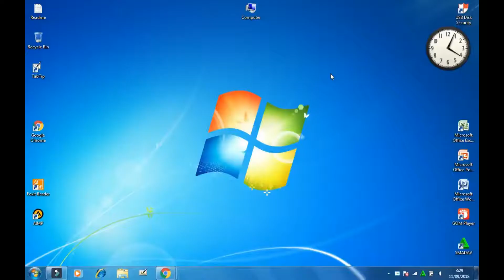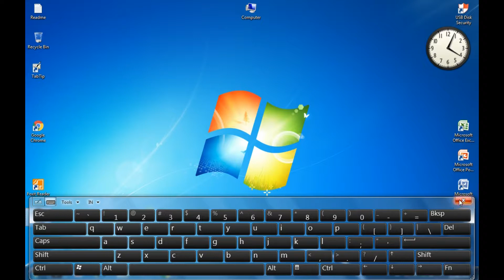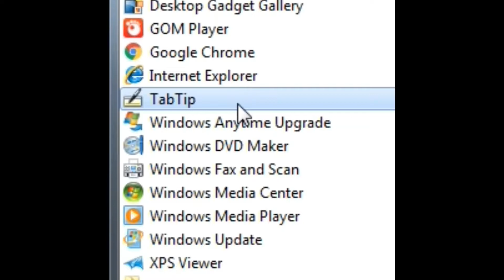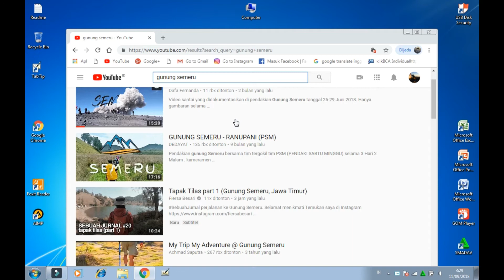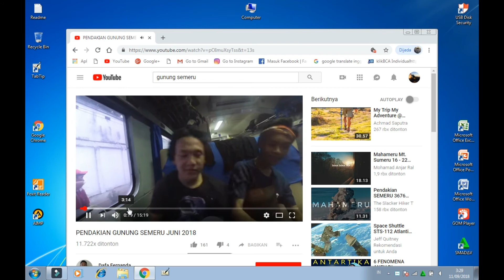cara menampilkan keyboard di layar laptop bisa tersimpan di pinggir layar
dan ini lebih simpel dan praktis dengan ikon (TabTip)
dan bisa ditampilkan di layar laptop tanpa mencari di control panel
lihat dan putar video ini dari awal sampai ahir.